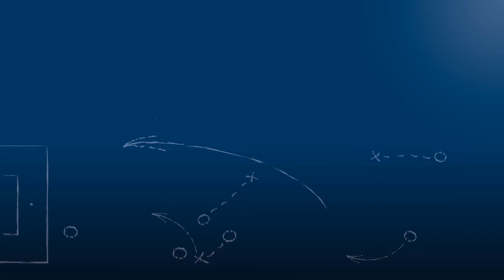Gökhan Gökce - 1.CfR Pforzheim 2 - zum Spiel vs. FC Olympia Kirrlach, FuPa.tv-Interview, 19.2.2017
Gökhan Gökce, Trainer des Perspektivteams des 1.CfR Pforzheim, im FuPa.tv-Interview nach der Begegnung 1.CfR Pforzheim 2 - FC Olympia Kirrlach, einem Nachholspiel des 14. Spieltags der Landesliga Mittelbaden 2016/17.